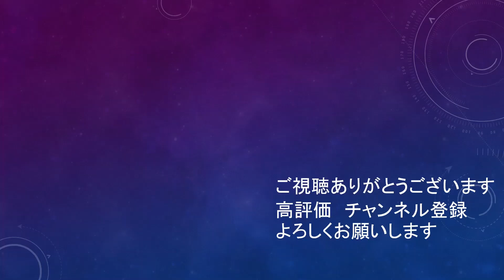3列目から飛びだしてくる川辺駿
サンフレ出身者からプレミアリーガーが生まれるかもって考えるとわくわくするね。